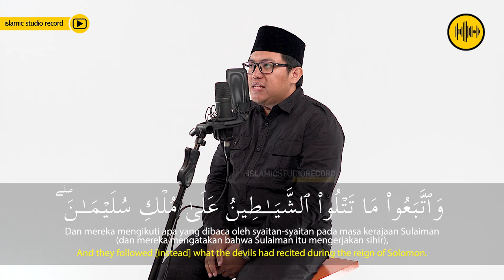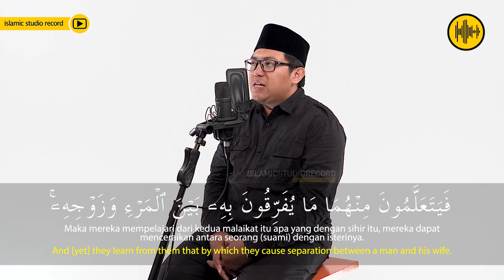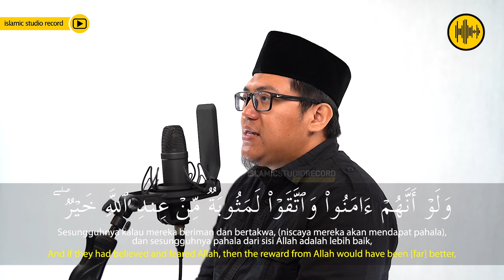SURAH AL-BAQARAH AYAT 101 - 104 || UST. ABDUL AZIZ MA'ARIF